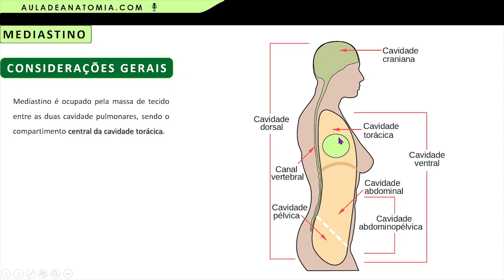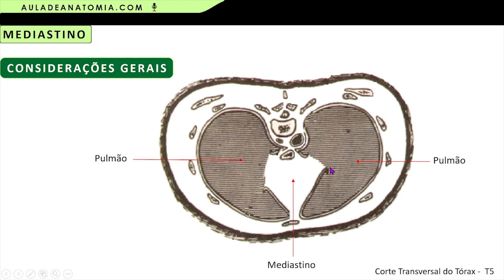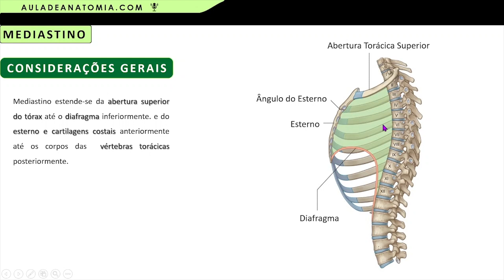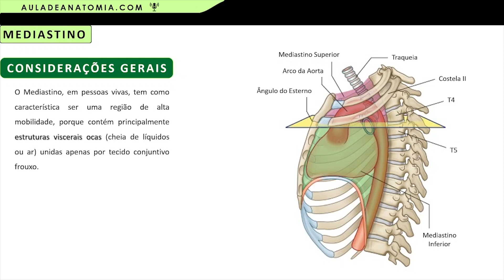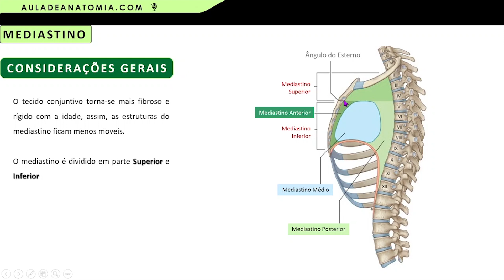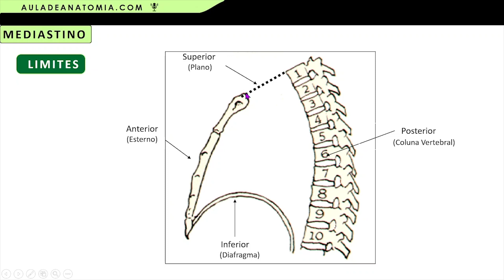CONCEITOS E LIMITES DO MEDIASTINO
Mediastino é ocupado pela massa de tecido entre as duas cavidade pulmonares, sendo o compartimento central da cavidade torácica.

Mediastino estende-se da abertura superior do tórax até o diafragma inferiormente. e do esterno e cartilagens costais anteriormente até os corpos das  vértebras torácicas posteriormente.

O mediastino é dividido em parte Superior e Inferior